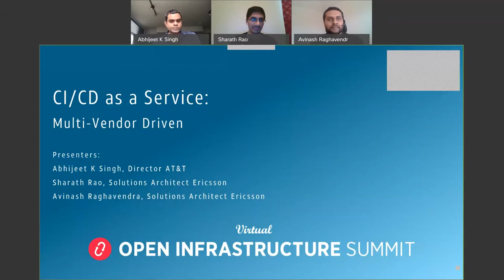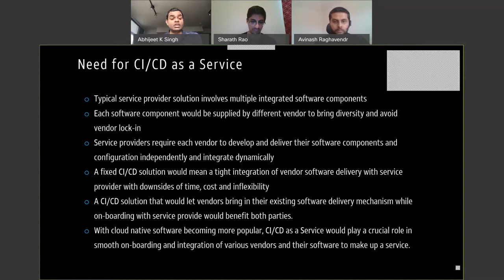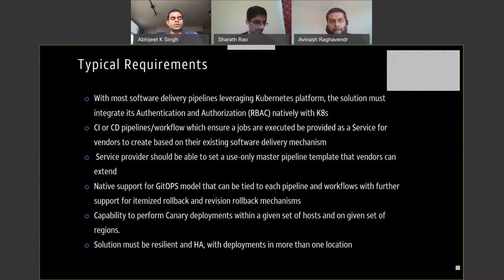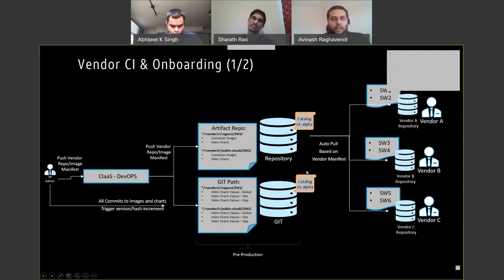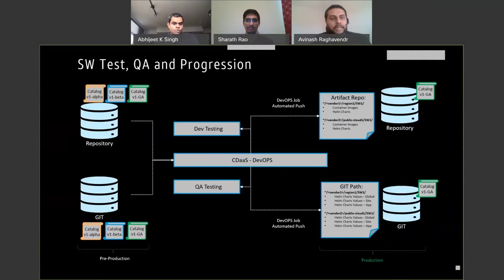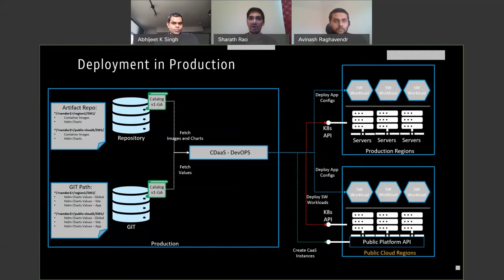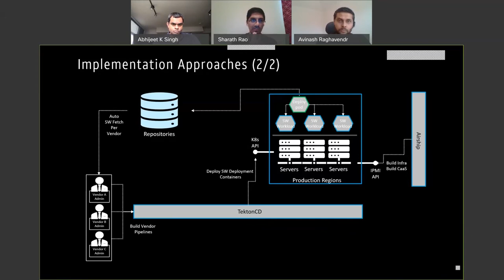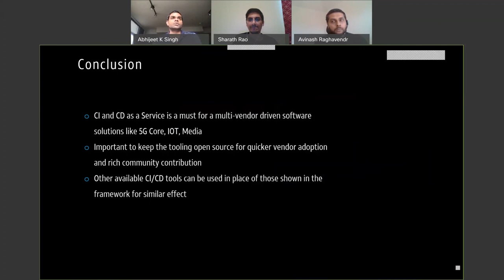CI and CD as a Service: A multi-vendor driven system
CI/CD is eternally underestimated yet ubiquitously required at every step of software delivery. This is especially more important in a solution comprising of components created and deployed by multiple vendors. The complexity is in need for a solution owner to fit each components with its own deployment and configuration automation to work seamlessly with its peer components to deliver a working solution.
The challenge of a typical multi-vendor environment is either to meld vendor components with vendor provide CI/CD automation or vendor components with recreating CI/CD automation on a common framework. This presentation provides a view of a hybrid approach which meets in the midway for vendors and solution owners. This approach to the software delivery of the solution is owned by the solution owners and yet seamlessly driven by the minimally changed vendor provided CI/CD automation.

Speakers: Sharath Rao, Abhijeet Singh, Avinash Raghavendra
Track: CI/CD